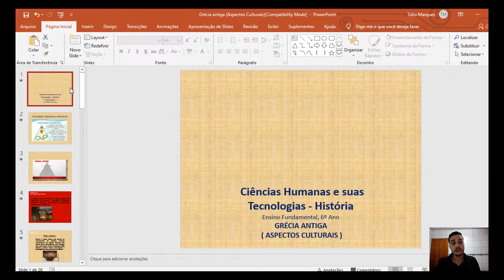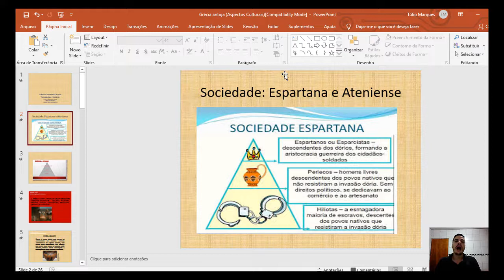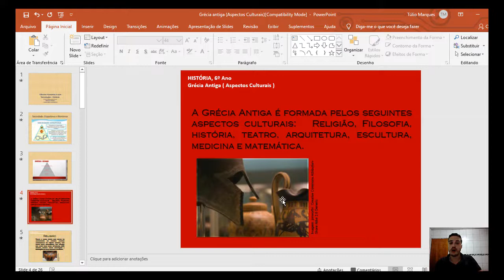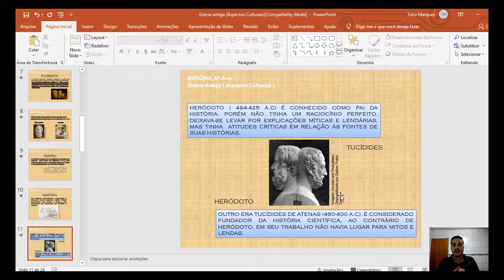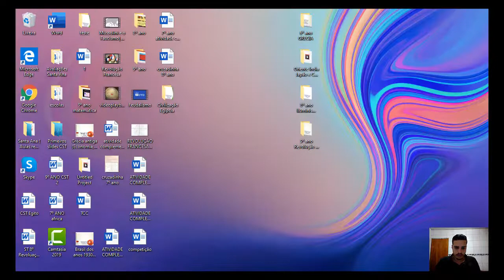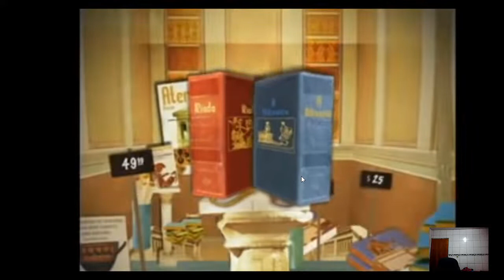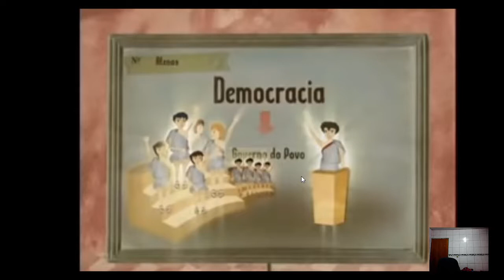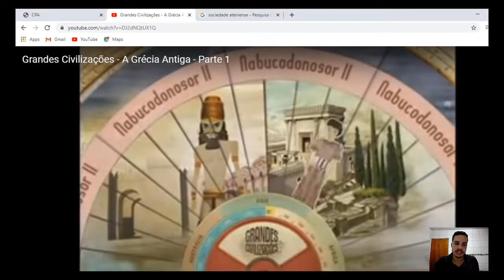História - Grécia 2° parte - dia 25 de maio